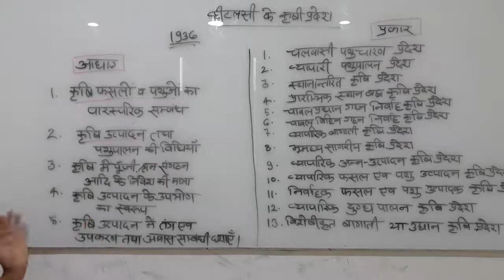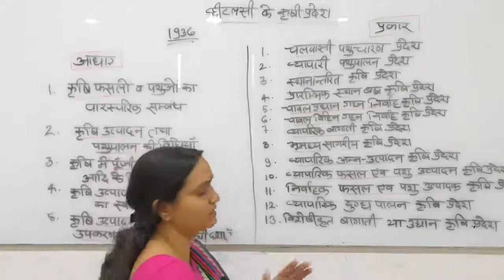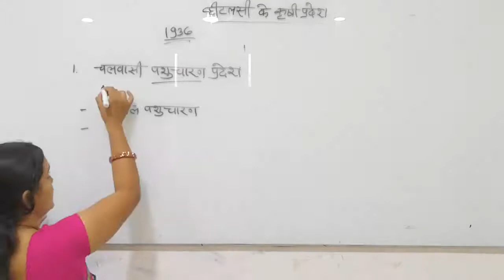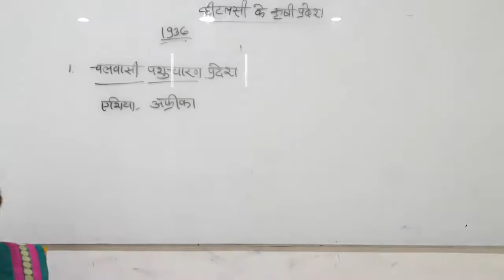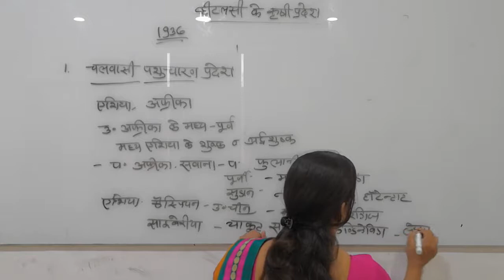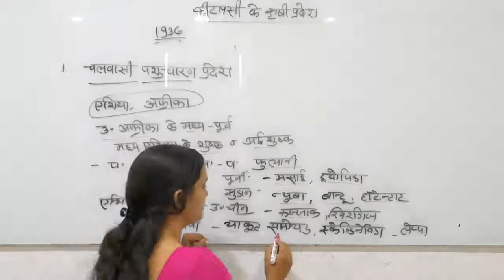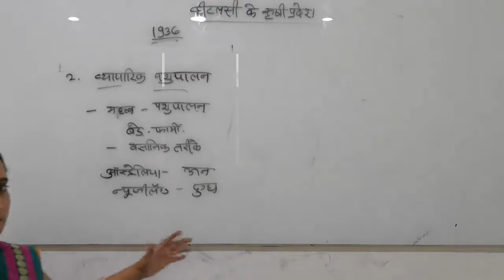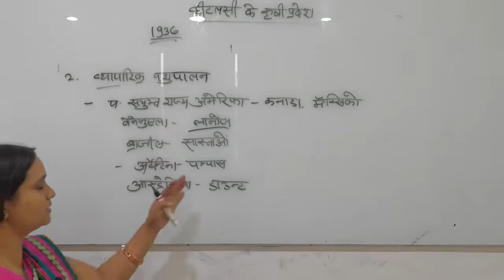agriculture region of the world by jyoti pareek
Qualification: MSc. MPhil, Ph.D Chemistry
Experience: Teaching and Research-16 Years
Course: Science, Arts and Commerce